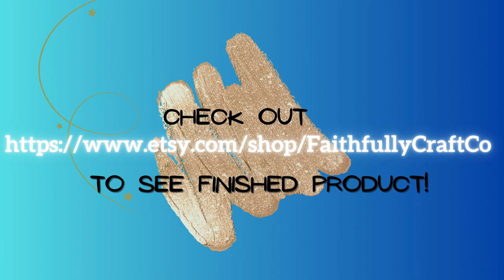Step by Step Hosea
Follow along step by step and get a glimpse into the creation process of my artwork which is currently available on Etsy!